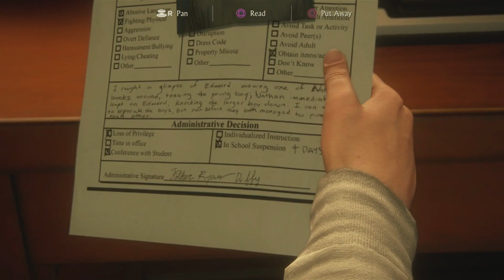Uncharted 4: Chapter 1; The Lure of Adventure